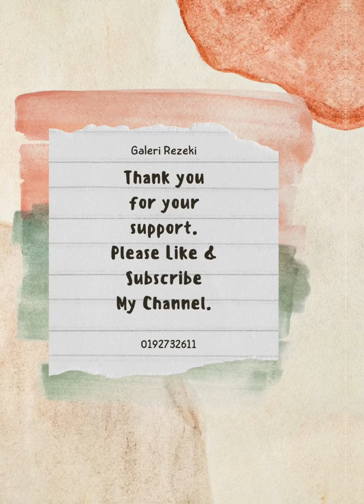Bagaimana Koleksi Cadar Patchwork Dapat Menceriakan Hidup Anda?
Kenapa Anda Mesti Guna Cadar Patchwork Untuk Bilik Tidur Anda?

Banyak kelebihan cadar patchwork:

1. Fabriknya tebal
2. Bila dihamparkan di atas tilam, ia akan terletak dengan kemas.
3. Cadar Patchwork berat kerana ia menggunakan Teknik Quilting, menyebabkan cadar terletak dengan cantik di atas tilam.
4. Jimat masa untuk mengemaskan katil😍😍😍
5. Katil akan sentiasa kelihatan kemas dan cantik
6. Banyak pilihan corak dan warna untuk bilik orang dewasa dan anak-anak

Boleh dapatkan Cadar Patchwork di sini sekarang

1. Cadar Patchwork 6 in 1 set

2. Cadar Queen 6 in 1 Set HQ Cotton Patchwork

3. Cadar Patchwork King 6 in 1 Set

4. Cadar Patchwork Plain 6 in 1 Set

5. Cadar Patchwork Beropol 6 in 1 Set

6. Cadar Patchwork Single 3 in 1 Set

♦️ Stok yang tersedia sahaja untuk jualan kerana mungkin corak yang dikongsikan telah kehabisan stok.

Set Tilam Baby Patchwork mempunyai 5 item juga tersedia:
1. 1 bantal baby
2. 2 bantal peluk baby
3. 1 tilam baby
4. 1 selimut patchwork baby

Memang sesuai untuk bakal baby anda atau untuk dijadikan hadiah.

🌹Untuk dapatkan barangan baby yang seperti baju, napkin, diapers, stroller dan lain-lain di sini 👇👇👇

🌹 Jika ada yang nak buat extra income, boleh dapatkan cara dan tips di sini 👇👇👇

Semoga perkongsian ini dapat membantu.

Kenapa ia dapat dilakukan oleh semua orang?

1. Anda tidak perlu mengeluarkan modal.
2. Anda tidak perlu pegang stok produk.
3. Anda tidak perlu berjumpa pembeli secara bersemuka.

Peluang pendapatan adalah tiada had kerana semakin anda komited dan melakukan kerja promosi bersungguh-sungguh,InsyaAllah semakin besar pendapatan anda.

i. Involve Asia

ii. Klikjer

iii. YouGov

iv. Google Opinion Rewards

v. Jika anda belum mempunyai akaun Tik Tok, klik di bawah untuk membuka akaun Tik Tok👇👇👇

ii. eBook Bisnes Tik Tok Shop

iii. Canva

3. Keperluan Asas Untuk Mula Bisnes Secara Online:

i. Phone Holder

ii. Selfie Stick untuk aktiviti luar

iii. Wireless Microphone

Jangan lupa untuk:

1. LIKE video yang saya postkan ini.
3. On kan notification anda

Agar saya dapat terus berkongsi maklumat terkini dan idea dan cara-cara buat duit secara online yang sah.

Jangan lupa juga untuk menonton video saya;

Kenapa anda Mesti Buat Extra Income Secara Online?

Semoga semua perkongsian ini memberi manfaat kepada anda semua.

Terima kasih.